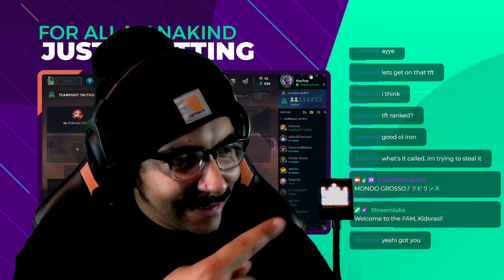Razer Emote Display Demo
We give a quick demo of the new Razer Emote Display.